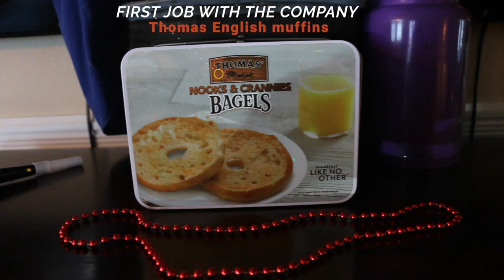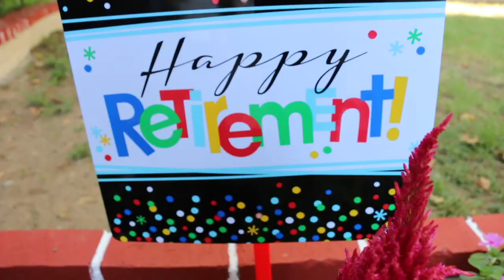We had a Retirement and Birthday party for my dad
VIDEO INFO
We celebrated my fathers retirement and his birthday on the same day and invited the musical artist Emayla

💻 MACBOOK PRO (what I edit on)